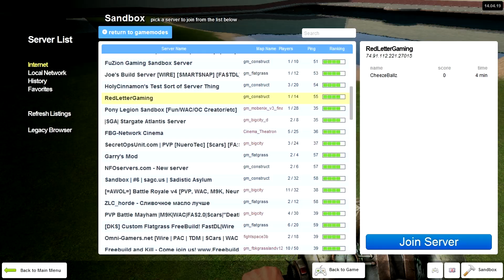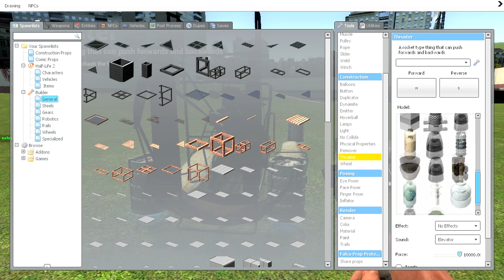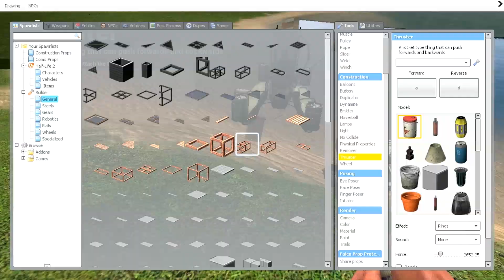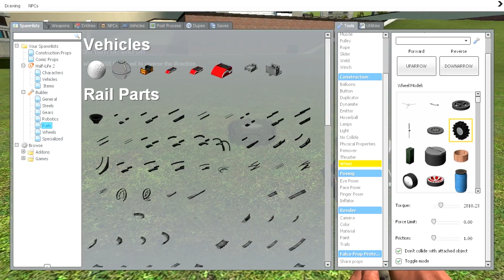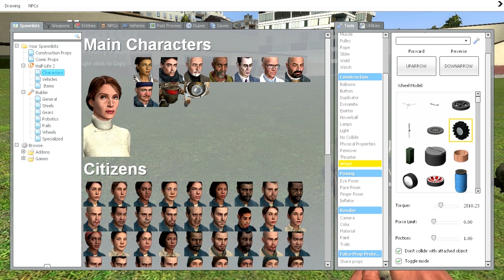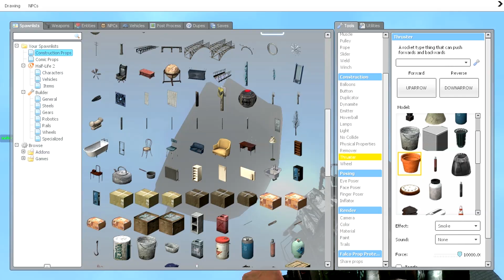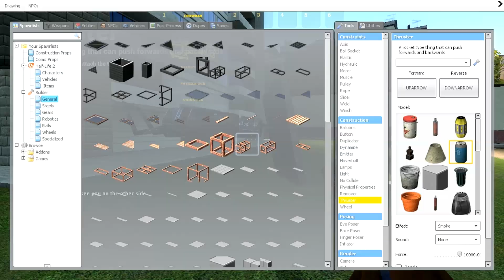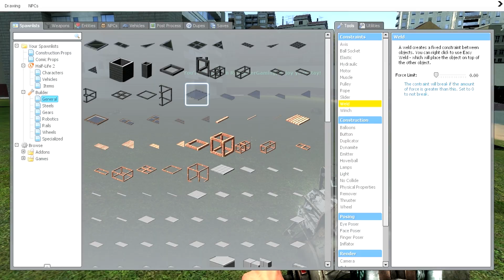Gary's Mod Sandbox /w CalmDownLevelUp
Hey Guys! hope you like the derpiness of me and jackson on this video. His channel